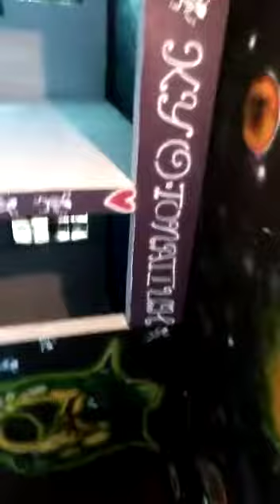Kyo tonatiuh...xoxocotla ver..aerografia rotulos saul perez...